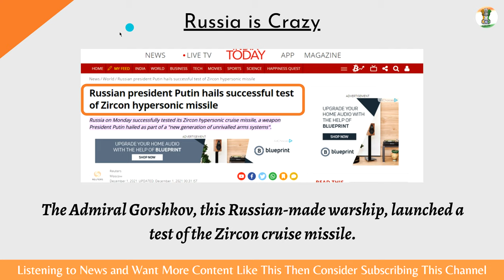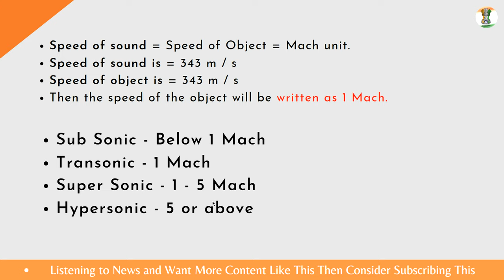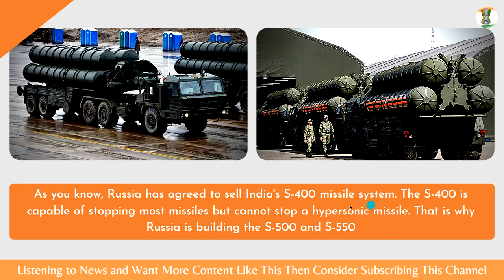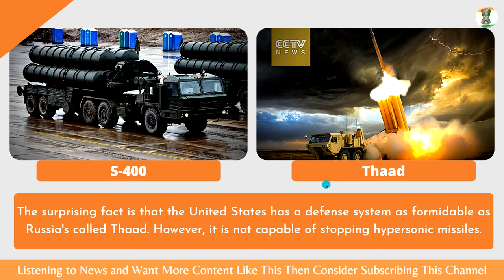Russia's Zircon Super-Silent Cruise Missile Is World's Fastest And Not BrahMos | The India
The Admiral Gorshkov, this Russian-made warship, launched a test of the Zircon cruise missile.

India is skirting along the edge of a possible hypersonic missile threat from China and Pakistan. Not only is India's first land-based test-firing of a scramjet engine successful, but it also signals India's eventual capability of developing hypersonic missiles and missile defense shields.

So, it isn't so hard to assume that India is going to be another country having hypersonic Missile. For the fact, Russia and India are also working on the next version of BrahMos which could be another Indian hypersonic music because India is a member of MTCR.

Watch the video to get detailed info on this particular topic.

If you liked this video, remember to hit on the ‘like’ button. Do leave us your feedback, opinion on how this works for you, and your sentence suggestions. We would love to hear them.